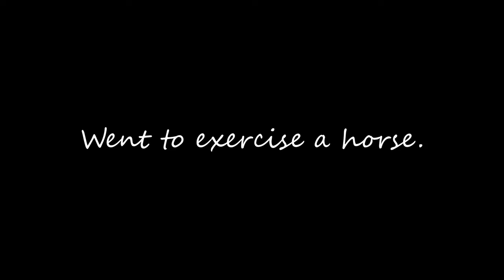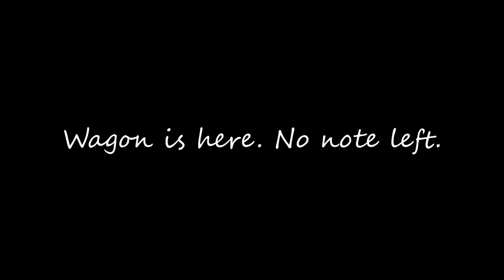PRC - Episode 2 - Concussion Aftermath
Nathan's a little worse for wear after his ordeal yesterday.